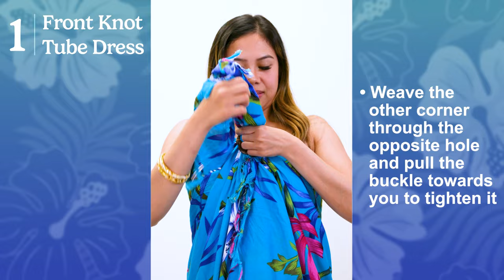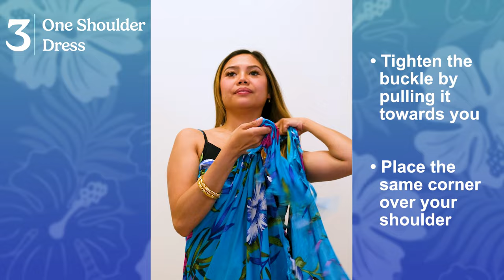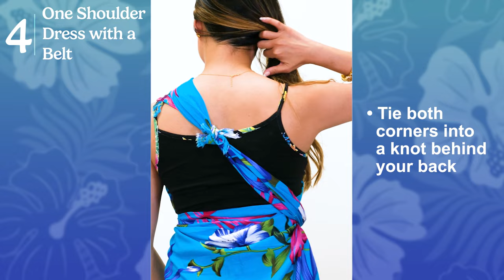How to Tie An Aloha Sarong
Ever wondered how to tie a sarong? Here are instructions for 5 different styles that are quick and easy!